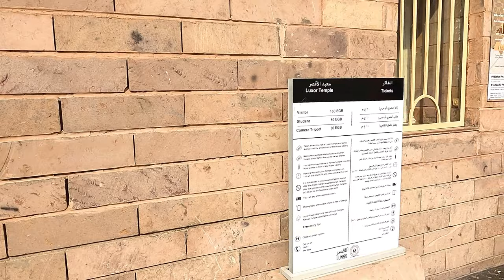EGYPT | An Evening With The LEGEND, DR ZAHI HAWASS | LUXOR TEMPLE | VLOG 13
►Thanks to my Tour Guide Adel for all the valuable informations.

The country that links the Middle East with northeast Africa is EGYPT.
It's the country of pharaohs, Pyramids, Sphinx and River Nile which is the Lifeline of Egypt.
Also well known for Hieroglyph lined Karnak Temple and Valley of the Kings tombs. None the less the capital Cairo, is home to Ottoman landmarks like Muhammad Ali Mosque and the Egyptian Museum, bearing a load of antiquities.

(To Book the Trains, Railway Tickets)

EGYPT
ALEXANDRIA
LUXOR
ASWAN
CAIRO
HURGHADA

CHAPTERS:
0:00 Introduction
00:30 Luxor Temple
16:30 Dr Zahi Hawass
17:20 OUTRO